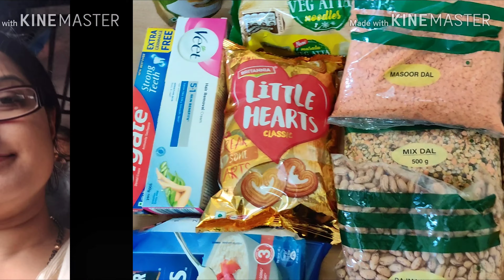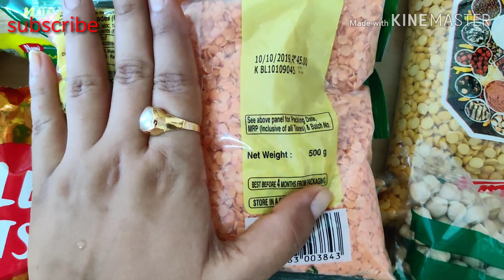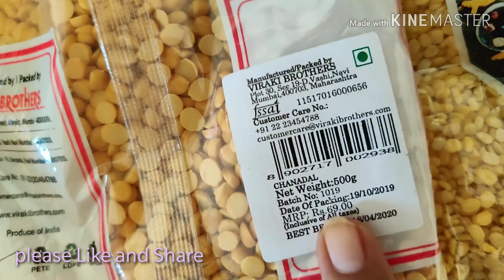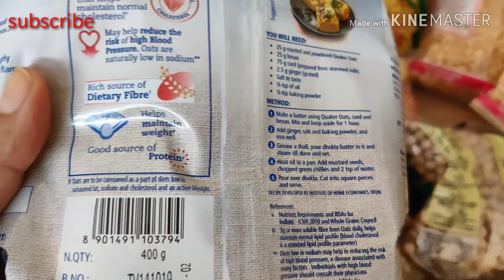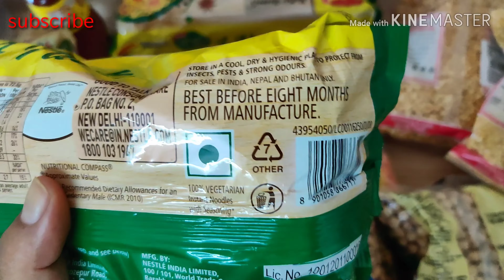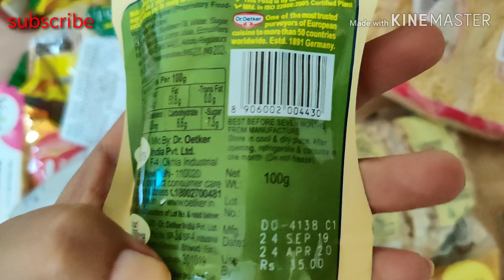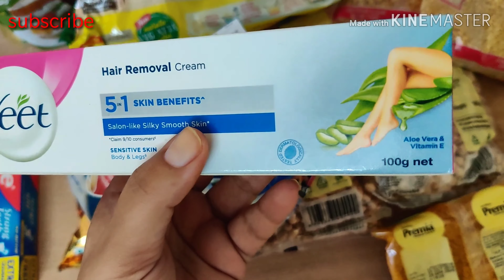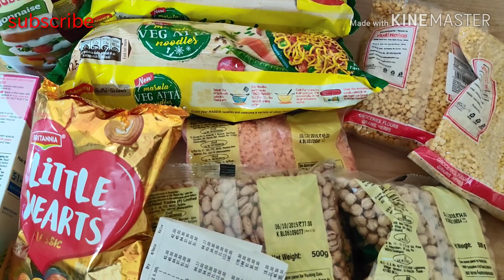My Monthly Grocery Shopping || D-mart Shopping Haul || डी-मार्ट मे खरीदारी NovemberDMartShopping2019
My Monthly Grocery Shopping || D-mart Shopping Haul || डी-मार्ट मे खरीदारी November DMart Monthly Shopping / Dmart D'mart Useful Items & Helpful video ||D'mart Special ||Cheapest Shopping